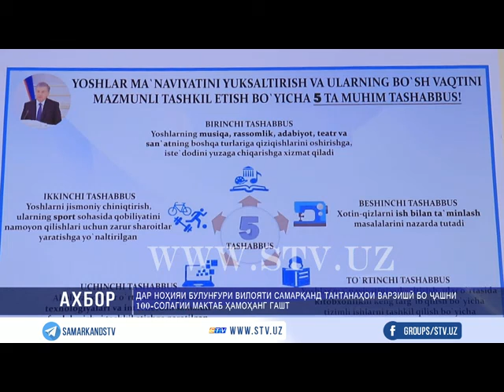Дар ноҳияи Булунғури ҷашни 100-солагии муассисаи таҳсилоти миёнаи рақами 5-ӯм гузаронида шуд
Чанде пеш дар ноҳияи Булунғури вилояти Самарқанд ҷашни 100-солагии муассисаи таҳсилоти миёнаи рақами 5-ӯм гузаронида шуд. Пешниҳоди 5 ташаббуси муҳими соҳаи маънавӣ-маърифию иҷтимоӣ аз тарафи Президенти мамлакат барои духтаракони оддии деҳот имконияти иштирокро дар мусобиқаҳои варзишии байналмилалӣ дод.